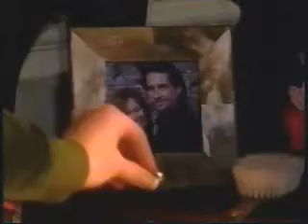Remembrance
Natalie remembering John after the accident